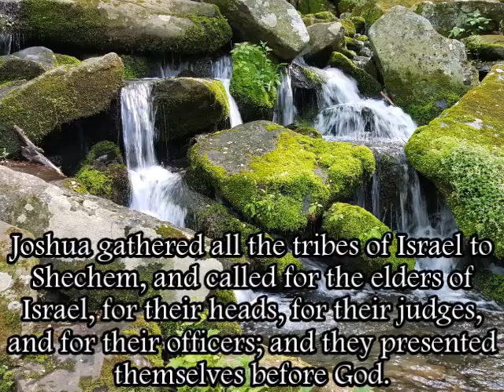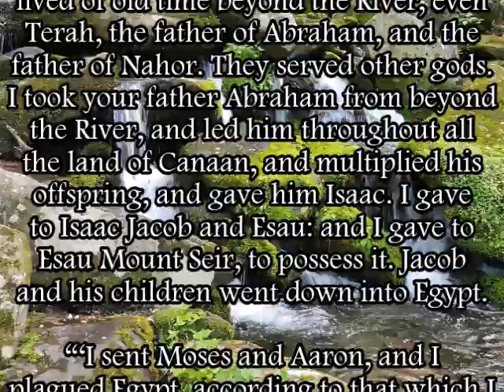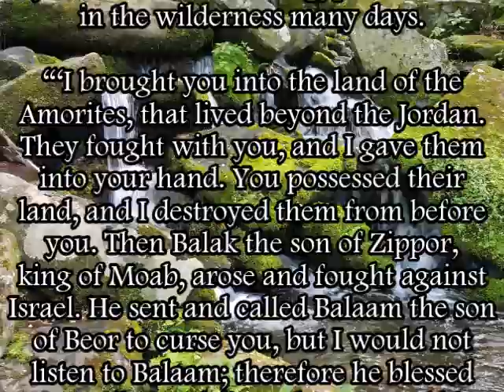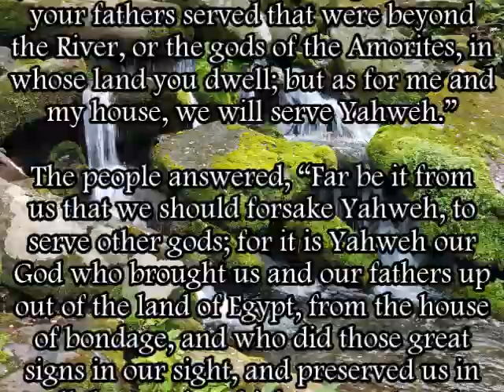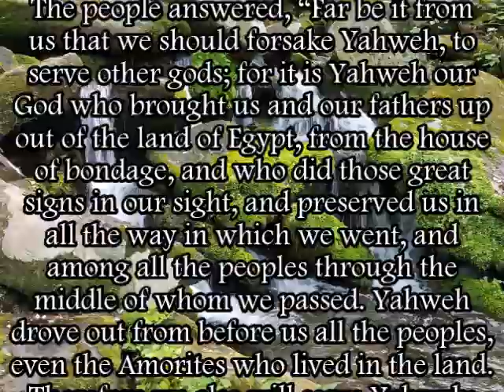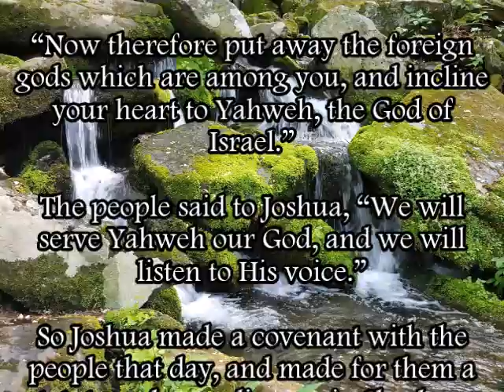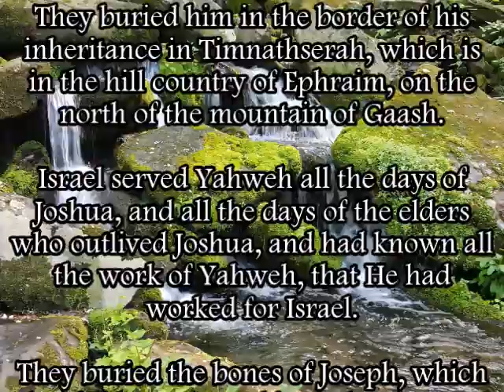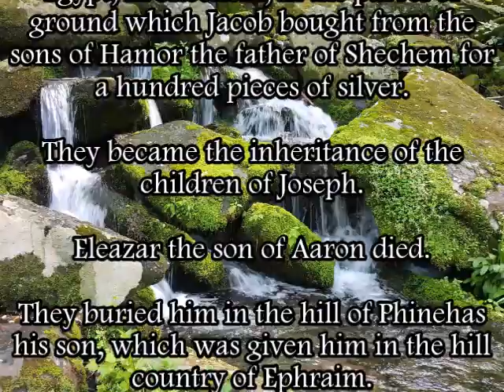Joshua 24 WEB